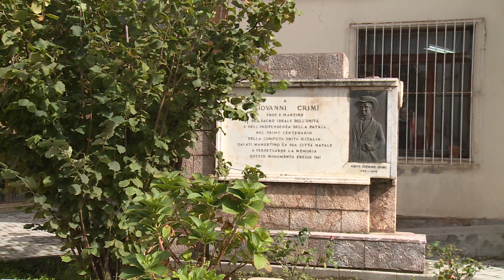Galati Mamertino, le prospettive di primavera e del periodo estivo